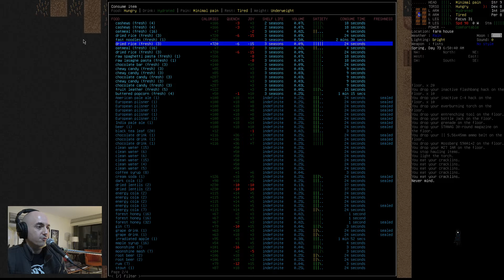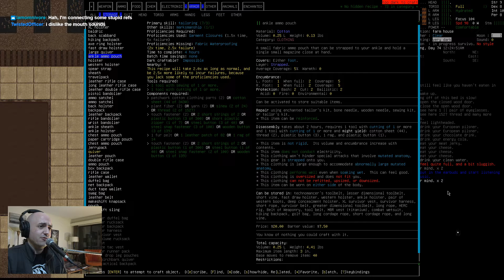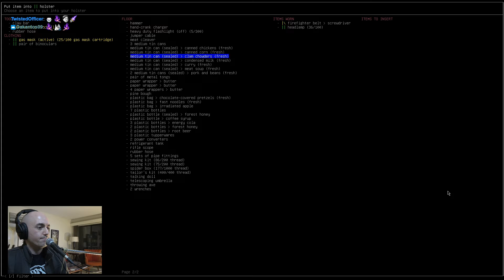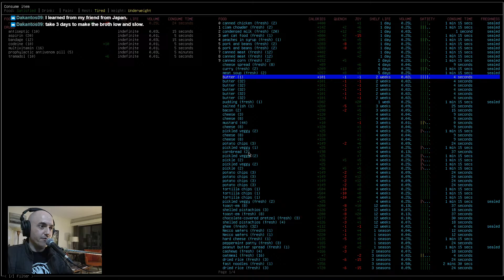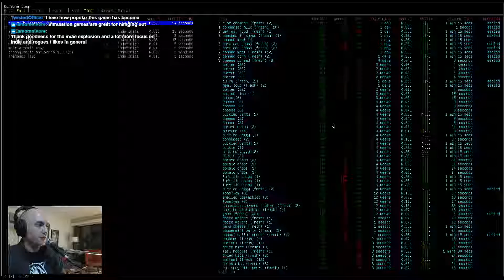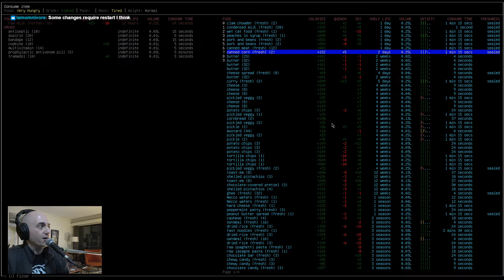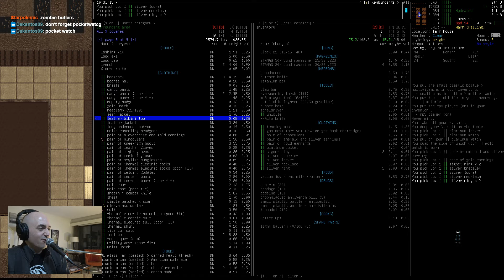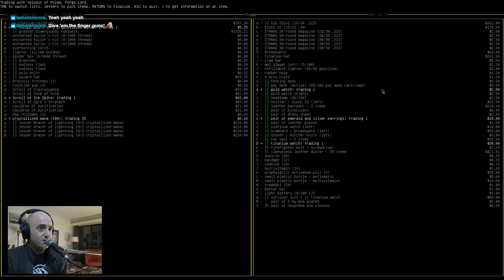Cataclysm: DDA -- Max Headroom and his Synth Army -- Ep 09: Day raiding in cities is smart?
This series started with a request to "do an NPC run". For that, we needed a true hero, a shaper of minds, a dominant force in the subtle power of suave charisma. We needed MAX HEADROOM!!

Cataclysm: Dark Days Ahead is a roguelike survival game, set in a post-apocalyptic hellscape filled with zombies and all sorts of extra-dimensional baddies. Combine the gameplay of Rogue, the apocalyptic isolation of games like Fallout, the complexity and style of Dwarf Fortress, and you can get an idea of what Cataclysm is all about.

The goal is to survive while learning skills, collecting loot, and building our empire. We may die a few times. Dying is fun, after all. But eventually, we will make our survival dreams come true.